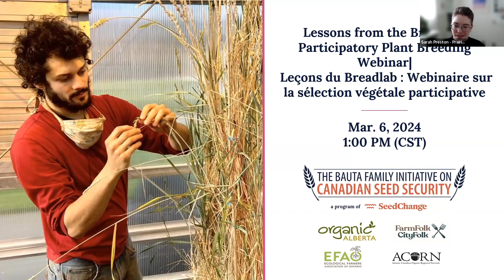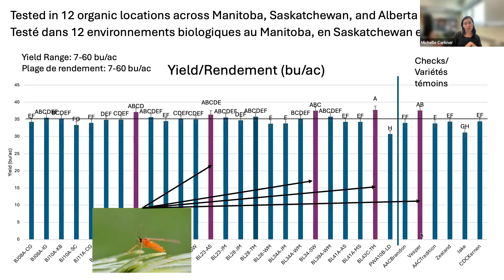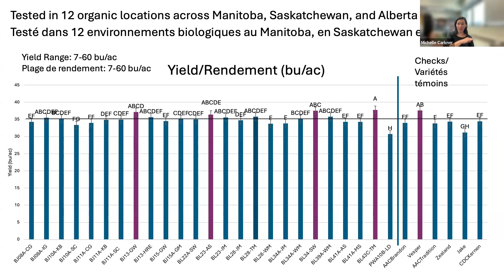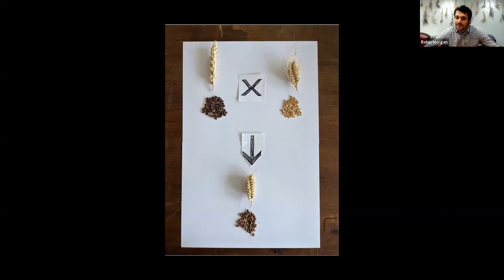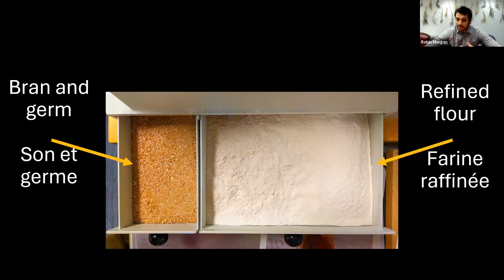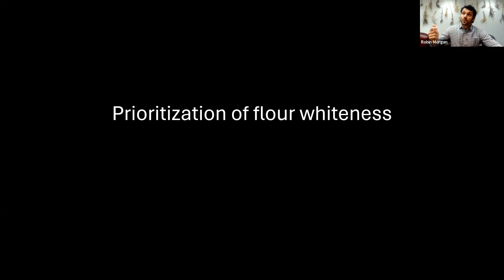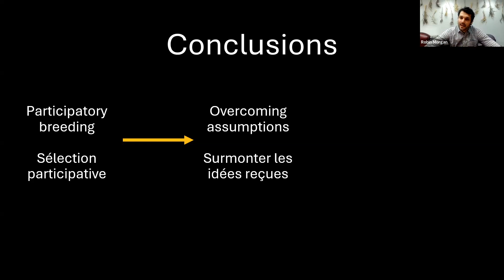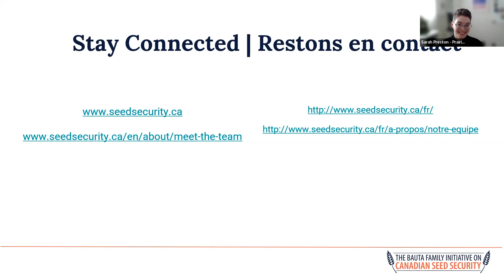Lessons from the Breadlab: Participatory Plant Breeding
This webinar was recorded March 6, 2024, presented by The Bauta Family Iniiative on Canadian Seed Security.  Speakers: Robin Morgan (Breadlab), Michelle Carkner (University of Manitoba).

Plant breeders put a lot of effort into developing new, high quality varieties. Have you ever wondered who tells them what to breed for? And how do we decide what makes a quality variety? These are the questions being asked at Washington State University’s Breadlab, where researchers and plant breeders work closely with farmers and bakers through participatory plant breeding (PPB). Join us to hear from Robin Morgan who will challenge assumptions about the plant breeding process and share about working with farmers to shift priorities in grain breeding.